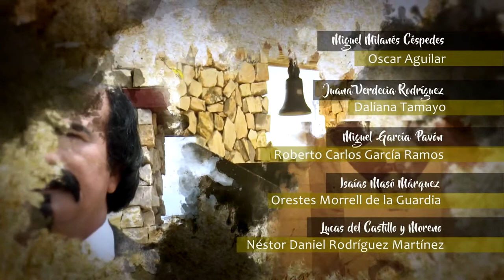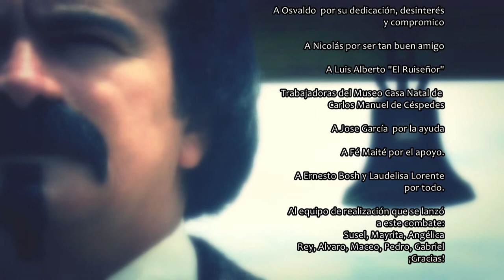El que defiende su libertad